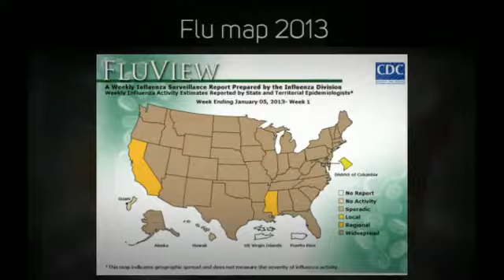How to stop the flu and colds- Get the answers - click below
How to stop the flu and colds. Get my book to find out how to stop the flu and colds

vit d cuts flu risk by 50%
Am J Clin Nutr. 2010 May;91(5):1255-60. doi: 10.3945/ajcn.2009.29094. Epub 2010 Mar 10.
Randomized trial of vitamin D supplementation to prevent seasonal influenza A in schoolchildren.
Urashima M, Segawa T, Okazaki M, Kurihara M, Wada Y, Ida H.

Protandim
Free Radic Biol Med. 1996;21(5):641-9.
Oxidative stress during viral infection: a review.
Schwarz KB.

beta glucan
Effect of BETA 1, 3/1, 6 GLUCAN on upper respiratory tract infection symptoms and mood
state in marathon athletes
Journal of Sports Science and Medicine (2009) 8, 509-515

astaxanthine
Astaxanthin decreased oxidative stress and inflammation and enhanced immune response in humans.
Park JS, Chyun JH, Kim YK, Line LL, Chew BP.
Nutr Metab (Lond). 2010 Mar 5;7:18. doi: 10.1186/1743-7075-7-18.

xanthohumol flu
Antiviral Res. 2004 Jan;61(1):57-62.
Antiviral activity of hop constituents against a series of DNA and RNA viruses.
Buckwold VE, Wilson RJ, Nalca A, Beer BB, Voss TG, Turpin JA, Buckheit RW 3rd, Wei J, Wenzel-Mathers M,
 Walton EM, Smith RJ, Pallansch M, Ward P, Wells J, Chuvala L, Sloane S, Paulman R, Russell J, Hartman T, Ptak R.